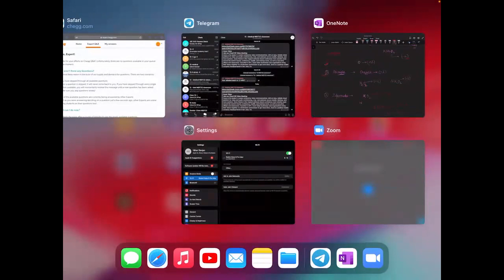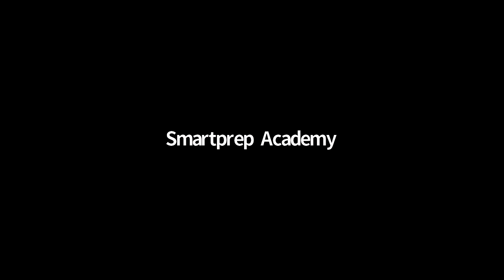Lecture 1 | Redox Reactions | Introduction | Class 11 NEET